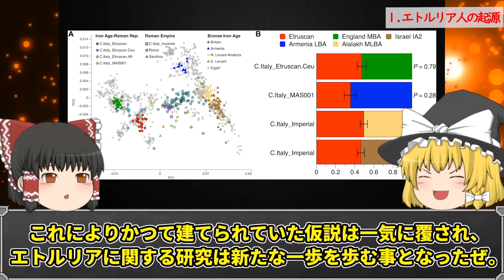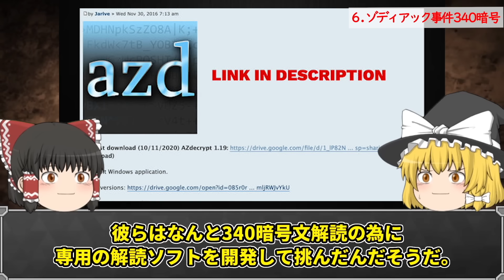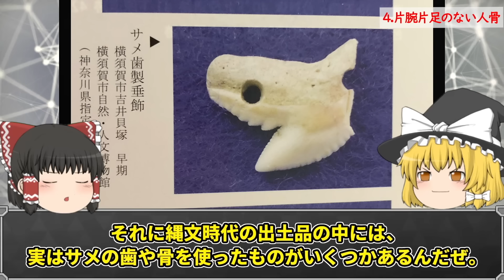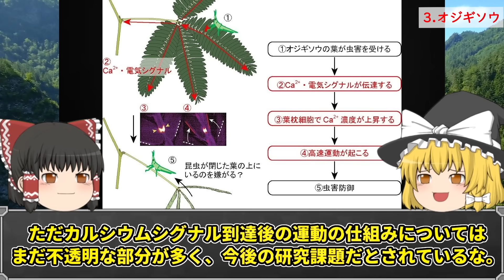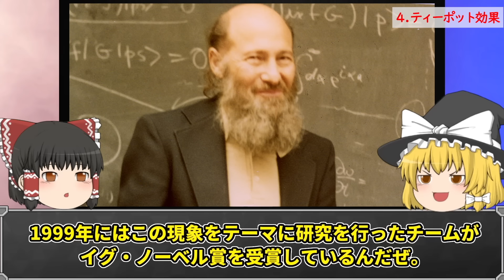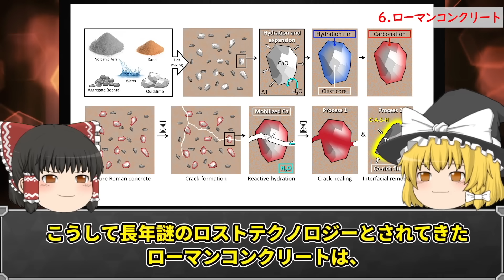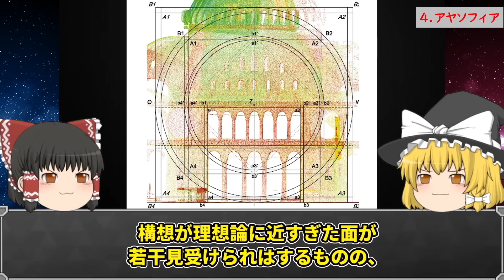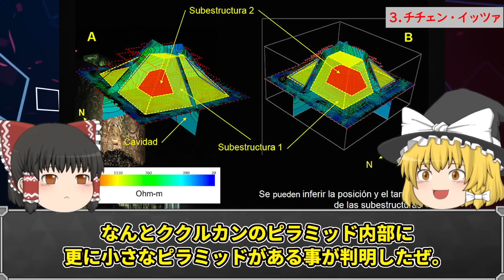【総集編】近年、解明された世界の謎34選【ゆっくり解説】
今回は、"近年、解明された世界の謎と解明された世界の七不思議"の
動画を１本にまとめた総集編をお届けします。

‹サムネイル›

1:42:09~ マチュ・ピチュ
10:42~ ストーンヘンジ
1:58:36~ チチェン・イッツァ
38:57~ 切り裂きジャック

①近年、解明された世界の謎６選【Part1】（2022/11/28公開）

‹目次›

00:00 オープニング
00:24 ①エトルリア人の起源
03:49 ②アルテミスの神殿
07:25 ③カブレラ・ストーン
10:42 ④ストーンヘンジ
14:47 ⑤ヒトゲノム配列
17:53 ⑥ゾディアック事件340暗号
22:28 エンディング

②近年、解明された世界の謎６選【Part2】(2022/12/14公開)

‹目次›

23:07 オープニング
23:26 ①金星の自転周期
26:46 ②セイリッシュ海の足首
30:06 ③全身麻酔のメカニズム
33:08 ④片腕片足のない人骨
35:56 ⑤地震発光現象
38:57 ⑥切り裂きジャック
43:09 エンディング

③近年、解明された世界の謎６選【Part3】（2023/02/08公開）

‹目次›

43:34 オープニング
43:48 謎の星
47:12 猫にマタタビ
50:21 オジギソウ
53:20 謎の生物
57:38 ビタミンCの運び屋
1:00:32 ピラミッド
1:03:37 エンディング

④ 近年、解明された世界の謎６選【Part4】（2023/05/13公開）

‹目次›

1:04:09 オープニング
1:04:30 ①デスヴァレーの動く石
1:08:19 ②オオカミの毛色
1:11:42 ③プキオ
1:15:33 ④ティーポット効果
1:19:28 ⑤謎のソナー反応
1:22:45 ⑥ローマンコンクリート
1:26:56 エンディング

⑤近年、解明された世界の七不思議の謎５選（2023/03/12公開）

‹目次›

1:27:33 オープニング
1:28:04 ピサの斜塔
1:31:23 コロッセオ
1:33:59 ロドス島の巨像
1:38:00 アヤソフィア
1:42:09 マチュ・ピチュ
1:46:07 エンディング

⑥ 近年、解明された世界の七不思議の謎５選【Part2】（2023/04/11公開）

‹目次›

1:46:42 オープニング
1:47:05 ①オリンピアのゼウス像
1:50:13 ②大報恩寺瑠璃等
1:54:08 ③ストーンヘンジ
1:58:36 ④チチェン・イッツァ
2:02:12 ⑤万里の長城
2:05:44 エンディング

●近年、解明されたオーパーツの謎６選

●近年、解明された世界の謎６選Part1

●近年、解明された世界の謎６選Part2

●近年、解明された世界の謎６選Part3